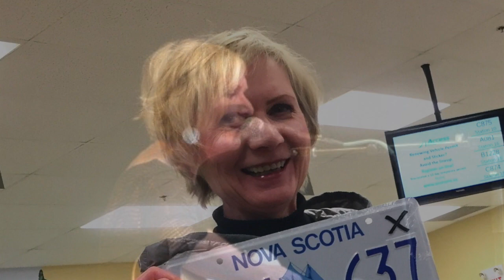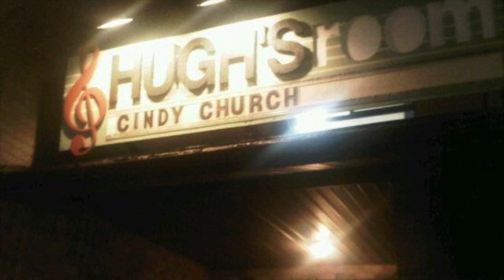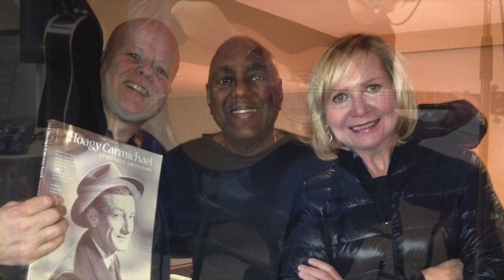Cindy Church and Susan Crowe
This video is about Cindy Church and Susan Crowe